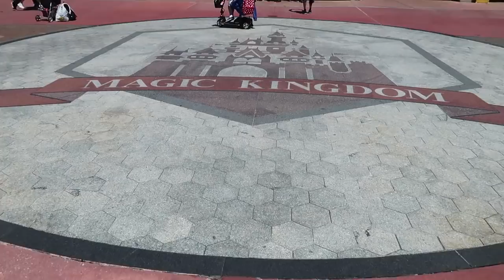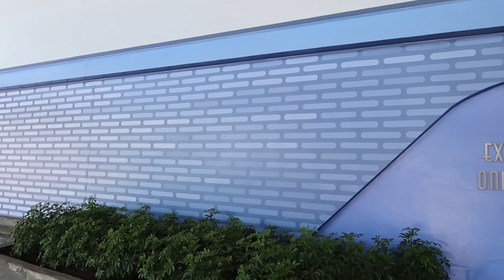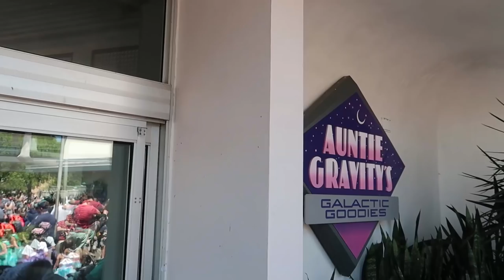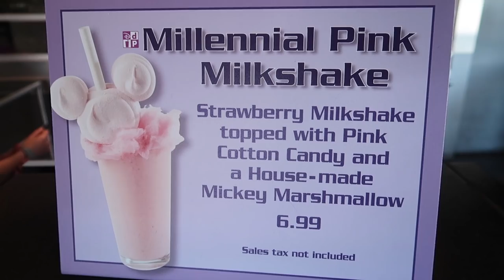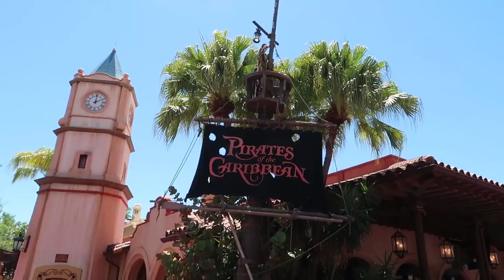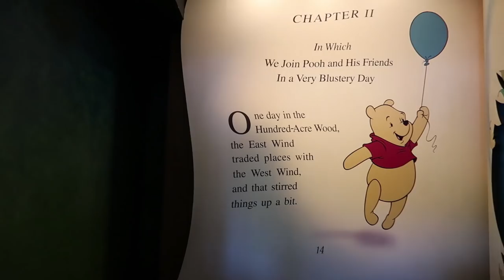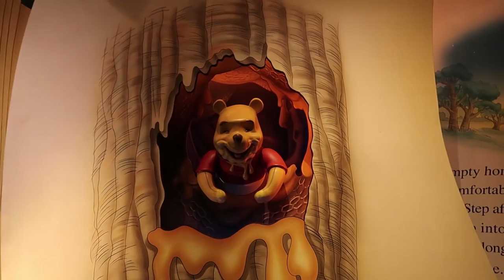Fun Day At Walt Disney's Magic Kingdom | Updated Purple Wall, Millennial Pink Milkshake & Rides!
In today's video we head over to Walt Disney World for a trip to the Magic Kingdom! We check out the newly painted Purple Wall, a popular instagram spot. We also find a bunch of Millennial Pink merchandise, such as Millennial Pink Minnie ears, Millennial Pink Spirit Jerseys, and Millennial Pink milk shakes! We also took a ride on a few of our favorite rides that had short wait times, like, Under the Sea the Voyage of the Little Mermaid, Pirates of the Caribbean with the new Red Head scene, and the Many Adventures of Winnie the Pooh! It was a fun day all around! Join us tomorrow for an all new video!